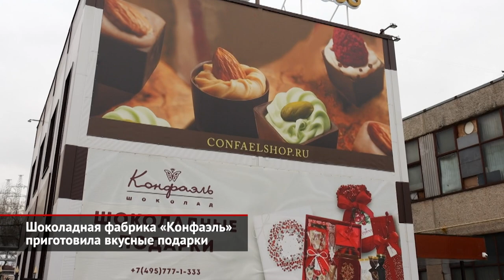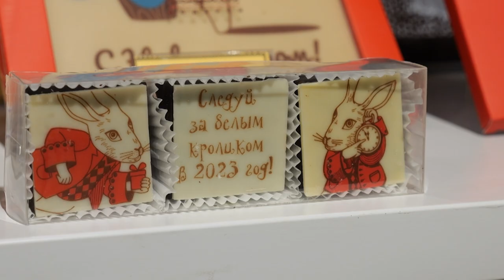Шоколадная фабрика «Конфаэль» приготовила вкусные подарки | Новости с колёс №2339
Шоколадный Porsche, шоколадный мотоцикл, шоколадные деньги, инструменты, ёлочные игрушки. Даже шоколадная клавиатура! Если вам нужен интересный, запоминающийся, не просто съедобный, а вкусный подарок — стоит заглянуть в фирменный магазин шоколадной фабрики «Конфаэль». Здесь в любое время выбор огромный, а уж к Новому году компания подготовила сразу две специальные коллекции: «Предчувствие праздника» и «Новогоднее настроение». Галина Шкурова: «В красной, алой коллекции есть безумно вкусные новинки конфет. „Маэстро малинур” — как вы понимаете из названия, с кислинкой, малиной. И вот есть интересные подарки, такие как шоколадные часы, например, которые действительно ходят, и в конце праздников их можно просто съесть. В коллекции зелёной представлены новогодние игрушки, которые можно повесить на елку, и много-много новогодних подарков для детей и взрослых, коллег и просто друзей. В красной коллекции героем у нас стал такой вот кролик с часами (который напоминает, наверное, всем сказку „Алиса в стране чудес”) загадочный. Это шоколадный диск из белого шоколада. Так вот необычный миленький комплимент». У длинноухих зверьков теперь звёздный час. Ведь именно с ними у нас будет ассоциироваться весь следующий год. Поэтому кроликов и зайцев на полках множество. Ну а коль скоро на вкус и цвет товарищей нет, на выбор предлагают и цвета самые разные, и вкусы — какие хотите. Галина Шкурова: «Ну в этот году символ года — кролик, поэтому у нас они представлены во фруктовых, таких вот ярких цветах. Яблочный — зелёный, апельсиновый — оранжевый, ну и, конечно же, классические вкусы и цвета. Это горький шоколад, белый и молочный». Для особых случаев можно заказать шоколадный портрет. Ну или пейзаж: сюжет целиком зависит от вашей фантазии. Галина Шкурова: «Например, вы очень хорошо знаете человека, и знаете, что у него есть любимая картинка, которая ему очень нравится. Её можно нарисовать на шоколадном холсте настоящими шоколадными цветными красками». Подарки очень приятно получать, но вот выбирать их для многих из нас — настоящее испытание. А фирменные магазины фабрики «Конфаэль» позволяют с честью через него пройти. Да и вообще, хороший подарок сам найдёт своего адресата.